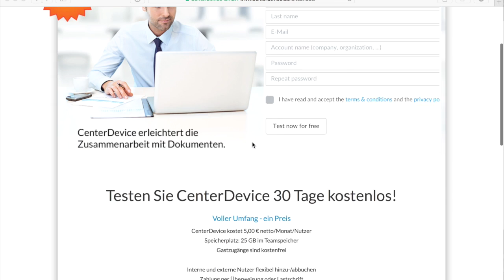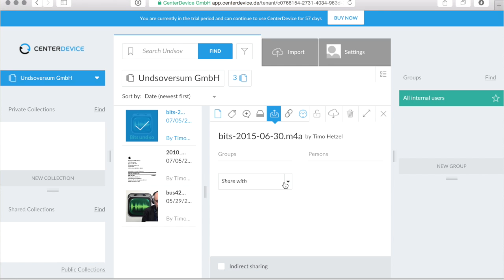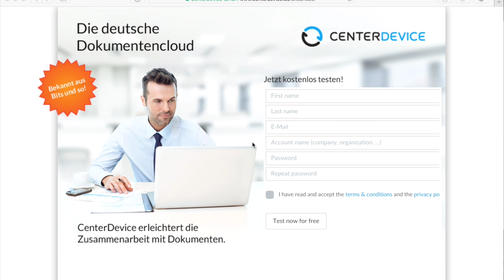CenterDevice - Bits und so #428